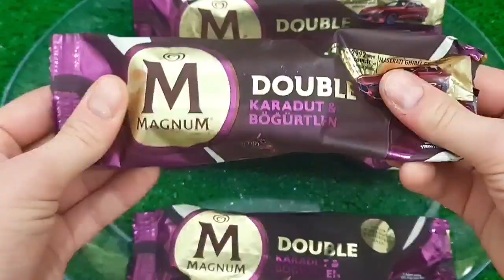NEW COLORS COLORFUL MAGNUM ICE CREAM VS MEAT GRINDER NEW VIDEO